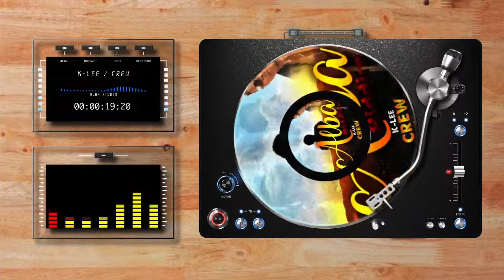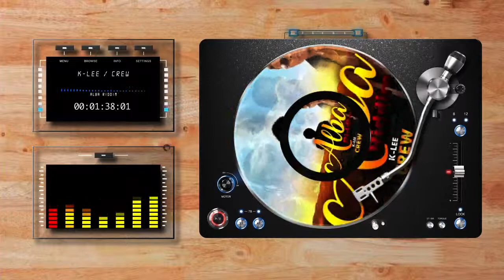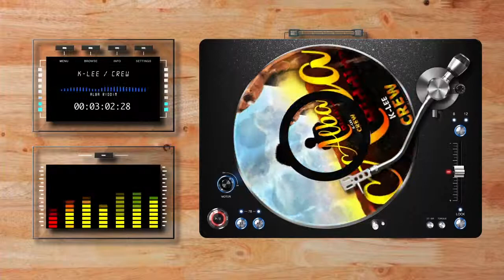K-Lee - Crew [Official Audio]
There are sunrise and a sunset every single day, and they're absolutely free. Don't miss so many of them. As Brukway Production presents its Second Riddim with the feature for 2019 called "Alba Riddim." Alba meaning "Sunrise" waking up every morning listening to the sweet melodic sound of this riddim with these amazing artists. Jam and whine away for Carnival 2019.

ARTIST: K - LEE

WRITTEN BY: K - LEE

PRODUCED BY: BRUKWAY PRODUCTION

MIXED AND MASTERED BY: SMILUS

GUITARS: JOHNATON BARNES

BACKGROUND VOCALS: VENISA GITTENS, ARLEN SEATON

VOCAL ARRANGEMENT: GARFIELD WHAUL

RECORDED AT: BRUKWAY PRODUCTION